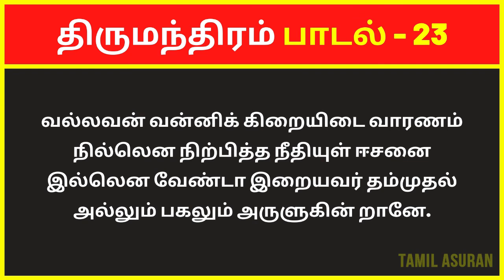திருமந்திரம் 3000 விளக்கவுரை: பாடல் 23 | Tirumular's Thirumantiram Padalgal in Tamil Explanation